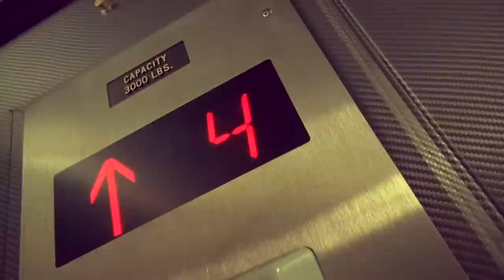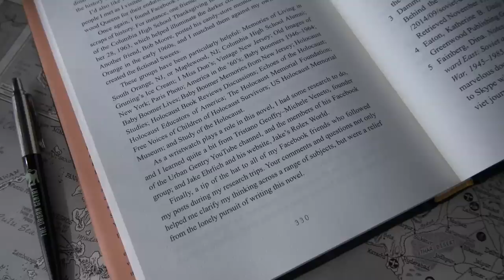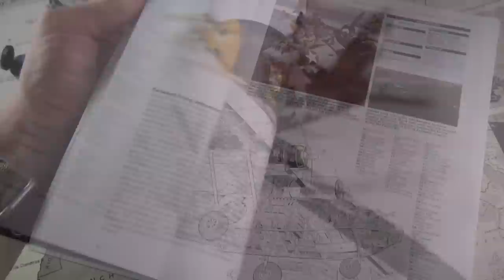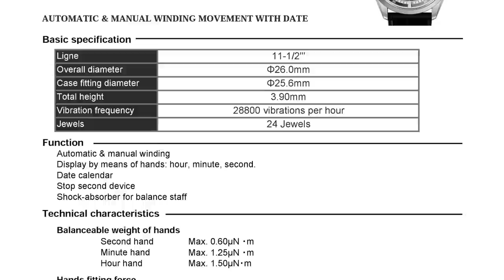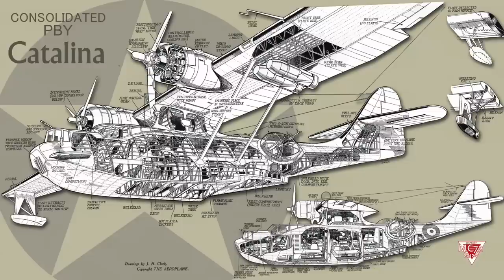A 4th Year Anniversary Special Episode Part 1 - A First Look At The Forthcoming Urban Gentry Watch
Today is a very special 4th year anniversary video. To celebrate the day The Urban Gentry was started, I have decided to announce some exciting news and give a sneak peek of the very first in a series of official special edition Urban Gentry watches.

The Catalina is a watch I co-designed in collaboration with a brand I have recently come to admire. It is named after the famous PBY Catalina a "flying boat" bomber from the 1930s due to it's unique mix of genres. It is an automatic diving pilot's watch with inspiration from classic World War 2 German fliegers and the mid-century combat diver watches, like the Rolex Submariner and Omega Seamasters.

Blended together in a high-quality, durable, and affordable but versatile piece, this is designed to be the ultimate everyday "do it all" watch that is ready for any adventure.